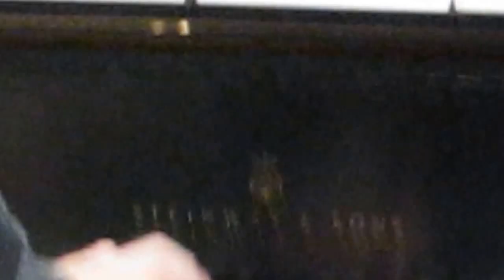Professor Steven Cassedy, UCSD, Plays "Cool" on the Piano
Professor Steven Cassedy, UCSD, illuminates the life and career of Leonard Bernstein (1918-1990), who was born in Lawrence, Massachusetts, to Jewish immigrants from Ukraine.

Professor Cassedy places Bernstein in both the context of his Jewish roots and the context of American popular music, enriching the lecture by playing selections at the piano. Here he plays "Cool" from "West Side Story."